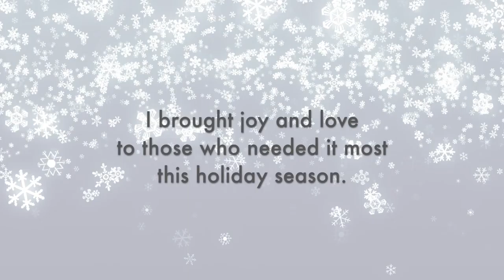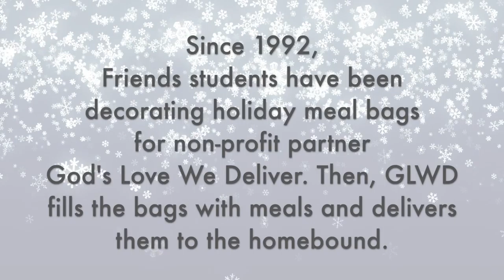Happy Holidays From Friends Seminary | 2015-2016